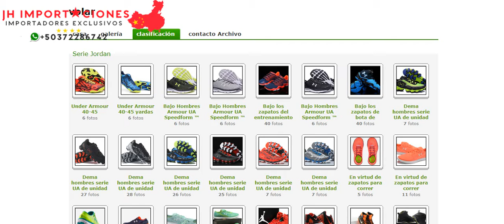Catalogo 11 JhImportaciones.com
Visitanos